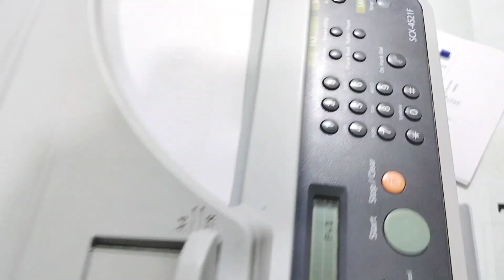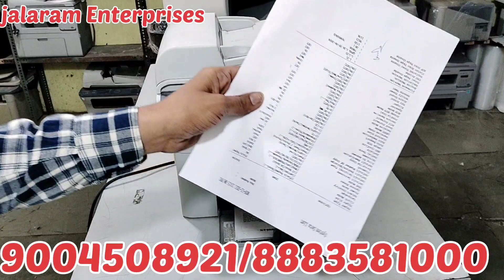second hand painter Xerox machine second hand Xerox machine #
Jalaram enterprises
 market Subhash Nagar khairani Road Ghatkopar West
400086
जलाराम एंटरप्राइजेज मैप
Jalaram enterprises

3VWX+H9, Subhash Nagar, Mohili, Asalpha, Mumbai, Maharashtra 400084

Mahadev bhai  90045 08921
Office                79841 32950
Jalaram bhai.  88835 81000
8️⃣8️⃣8️⃣3️⃣5️⃣8️⃣1️⃣0️⃣0️⃣0️⃣
7️⃣9️⃣8️⃣4️⃣1️⃣3️⃣2️⃣9️⃣5️⃣0️⃣
Cable free
Power cable free
New cartridge free
1 month testing warranty
Cash on delivery only Mumbai
Other state delivery 100% advance
Mumbai delivery charges 200 extra.
Other state delivery charges 500 extra
Where are you from
mobile number send.

  Jalaram enterprises

Epson inktankprinteravailable
SamsungWi-Fi printeravailable
HPWi-Fiprinteravailablebrother
Wi-Fiduplexscanningpaintavailabl

printer
, printer machine,
printer drawing,
, printer repair

used printer
, old printer,
 used hp printer
, Wholesale printer,
printer wholesale market,
 refurbished printer, printer market,
 printer only 2700 tk
, low price printer,
okay to buy used printer.
, printer wholesale market delhi,
printer cartridge wholesale market delh
i, buy hp/canon/epson cheap price, best printer,
 best homeprinter,
 wholesale printer
, best printer 2021,
 printers, printer machine

 old printer,
used hp printer,
Wholesale printer,
 printer wholesale market
, refurbished printer,
printer market,
 low price printer,
printer cartridge wholesale market delhi,
 buy hp/canon/epson cheap price
, best printer, best all in one printer 2020,
best home printer, wholesale printer
, best printer 2021
, printers,
 printer machine

colour printer,
 colour printer price
, colour printer with scanner and xerox,
colour printer for home use, colour printer machine,
 colour printer konsa lena chahiye,
colour printer under 5000,
colour printer se photo kaise nikale,
colour printer kaun sa achcha Hai
black and white laser printer,
black and white laser printer under 5000,
 black and white laser printer with scanner, black and white laser printer with wifi,
 black and white laser printer for home use, black and white laser printer wireless,
black and white laser printer reviews,
 black and white laser printer brother,
 black and white laser printer 11x17, .
black and white laser printer double